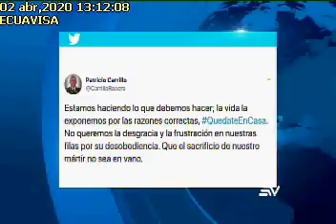CONFIRMAN 91 CASOS DE COVID-19 EN FILAS POLICIALES Y MILITARES2042020Ecuavisa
CONFIRMAN 91 CASOS DE COVID-19 EN FILAS POLICIALES Y MILITARES